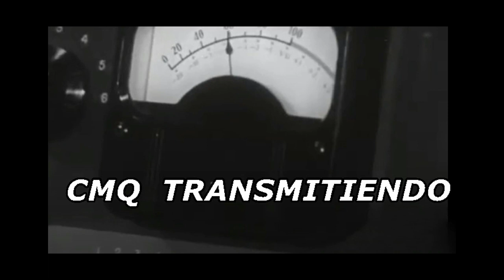FIESTA EN EL AIRE DESFILE DE ORQUESTAS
En esta transmision de Fiesta en el  Aire,  se prresentan algunas de  las Orquestas,  que desfilaron por dicho programa en presentaciones anteriores.
 CMQ Intro
Bambaraquiti Cjto. Satatoga
Dueña de mi Corazon Roberto Faz Cjto Casino
Esto si se Llama Querer Rolo Martinez Orq. E. Duarte
La Ultima Noche  Carlos Diaz Orq. Hnos Casstro
Las Hojas Muertas Carlos Diaz Orq. Hnos Castro
Mi Gatico Vinagrito Oraq. Hnos Castro
Esperando Carta Rene del Mar y su Cjto.
Matanzas Cheo Junco, Armando Raymat Orq America del 55
Olvido Gil Ramirez Orq. Hnos Castro
Si Si No No Cjto Jovenes del Cayo